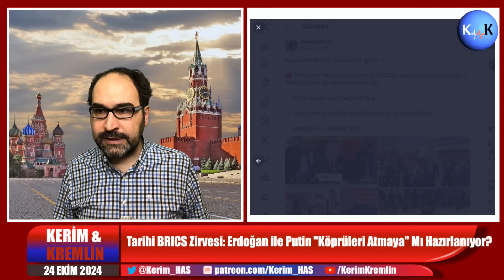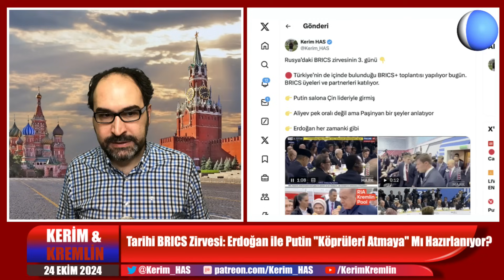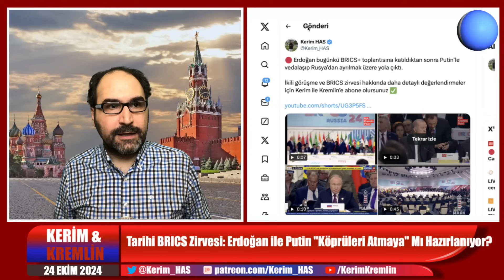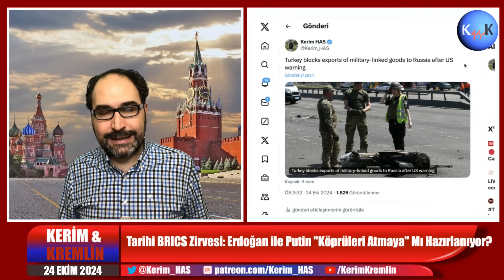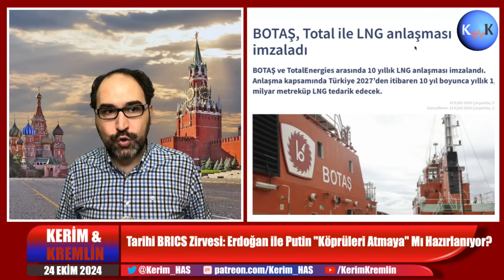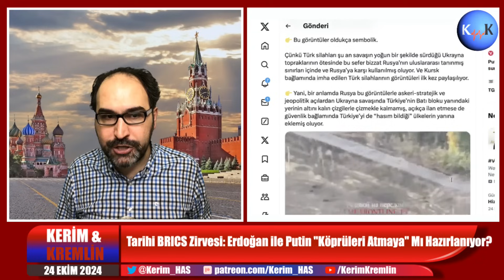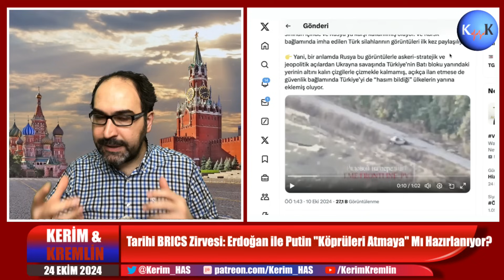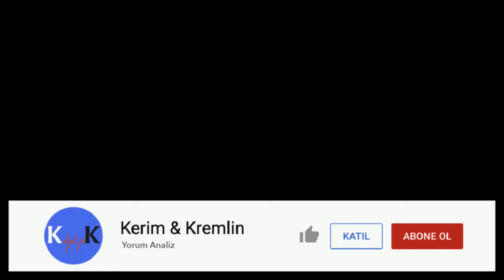Tarihi BRICS Zirvesi: Erdoğan İle Putin "Köprüleri Yakmaya" Mı Hazırlanıyorlar? | Kerim Has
Destek için:
      X (Twitter): @Kerim_HAS

Bölümler:

0:00 Giriş
2:25 Batı'nın Putin'i izolasyon politikası "BRICS duvarına" çarptı
6:25 BRICS: Çıkarlar, dengeler ve çelişkiler
12:27 Türkiye'nin BRICS'e tam üyeliğini kim, neden veto etti?
17:45 BRICS: Batı-dışı dünyanın BM'si?
21:10 Erdoğan, çakçak tatlısı ve Lavrov'un ayağı
25:30 Putin ile Erdoğan'ın teke tek görüşmesi neden iptal oldu?
26:43 ABD, Türkiye'ye ambargo baskısını artırıyor
32:04 Putin'in "yılan hikayesine" dönen "doğalgaz hub" projesi
35:34 Erdoğan doğalgazda ABD, İngiltere ve Fransa'ya "boncuk dağıtıyor"
37:23 Ukrayna Türk silahlarını Rusya içlerinde de kullanıyor
41:13 Suriye'de cihatçılardan sonra Kürtlerin de "hamisi" Erdoğan mı olacak? Putin ne diyor?
44:28 Akkuyu'da yeni tarih: 2025'te tekrar açılış var
45:09 Rus turistler Türkiye'ye akmaya devam ediyor
49:36 Türkiye'nin Rusya'yla ilişkilerinde kaçırdığı fırsatlar